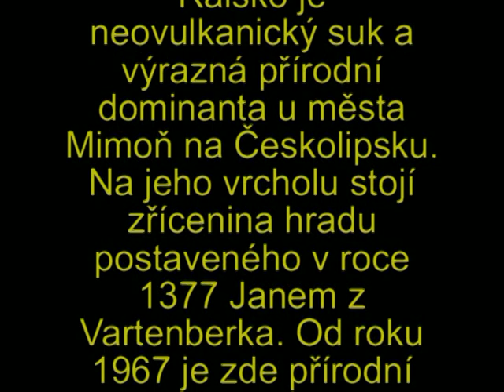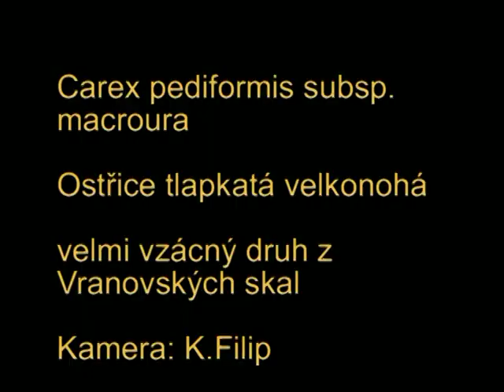Ralsko a Vranovské skály u Mimoně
Ralsko a Vranovské skály u Mimoně patří mezi cenné přírodní lokality.
Přímo ve hradu přežívá kontryhel alpský , v podhradí roste vzácný šiškovec černý. Při úpatí Ralska na Vranovských skalách roste velmi vzácná ostřice tlapkatá.